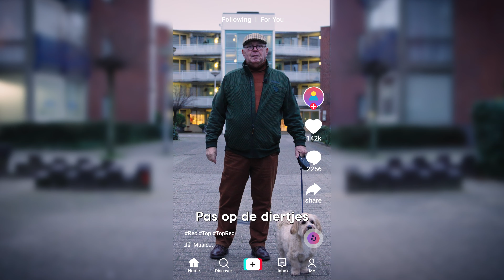Vuurwerk: let op je locatie want safety gaat voor!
Ga jij vuurwerk afsteken met Oud en Nieuw? Let dan op ouderen en dieren in je omgeving. Zij vinden vuurwerk niet altijd leuk en zijn er vaak zelfs bang voor. Dus houd rekening met anderen en houd het veilig! Steek alleen vuurwerk af op Oud en Nieuw tussen 18.00 uur 's avonds en 2.00 uur 's nachts. Maak er een mooi feest van!